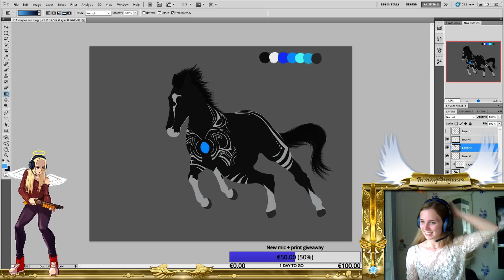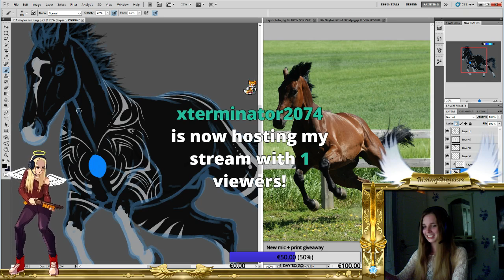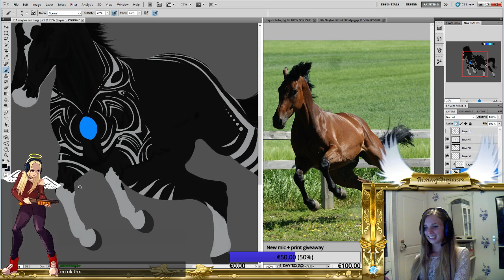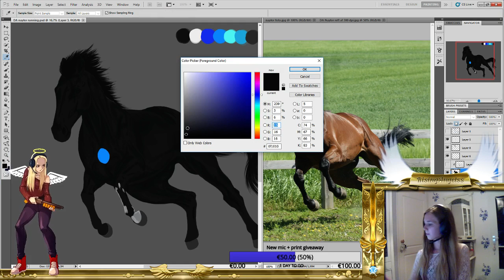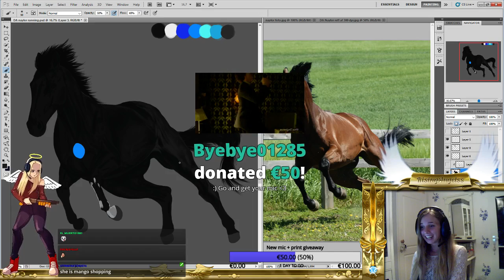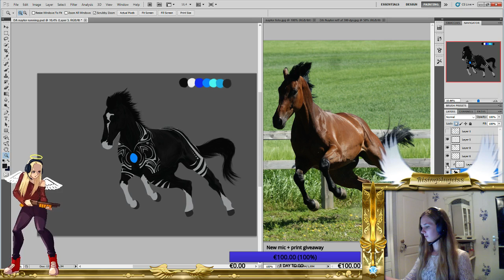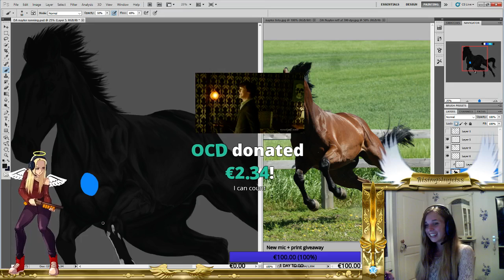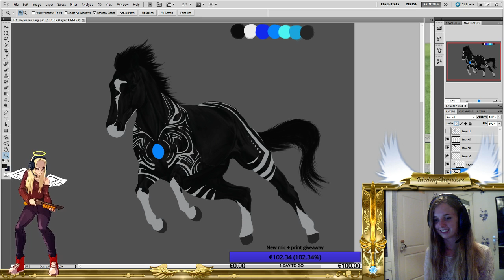Break from exam stress -.